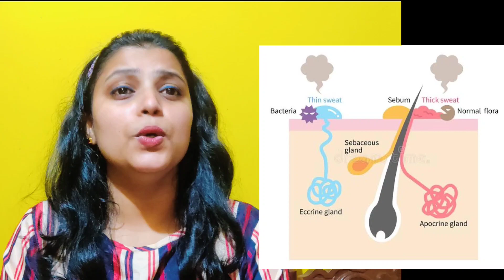ಬೆವರಿನ ದೇಹದ ವಾಸನೆಗೆ ಮನೆಮದ್ದು | Natural Home Remedies For Body Odor & Sweat bodyodor bodysmell#2022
Hi guys in this video I am sharing highly requested video that is  home remedy for body odor naturally you can reduce body sweat, smell, and unpleasant smell which makes you feel uncomfortable among with people so this video would be very useful who are bothering about their body odor issues so try out these home remedy then you will get 100% results.